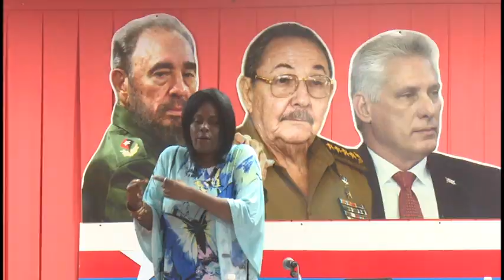Secretaria general de la FMC intercambia en Granma con dirigentes profesionales y de base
Teresa Amarelle Boue, miembro del buró político  y secretaria nacional de la organización femenina participó esta mañana en un seminario donde se evaluaron las prioridades del trabajo anual de la FMC en Granma. La dirigente reiteró el valor de las delegaciones  y bloques  para juntas continuar en la defensa de la Revolución.